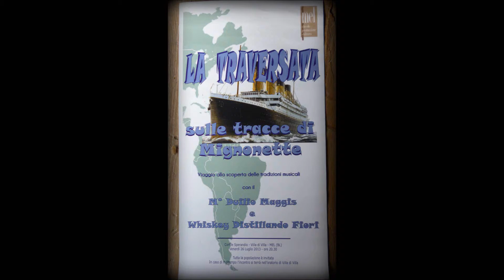WHISKEY DISTILLANDO FIORI MA SE GHE PENSU Villa di villa Mel 26 Luglio 2013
Dallo spettacolo culturale La traversata sulle tracce di Mignorette
viaggio alla scoperta delle tradizioni con il maestro Duilio Maggis
riprese video di Lino Bonetta